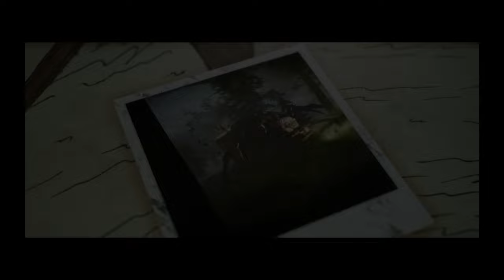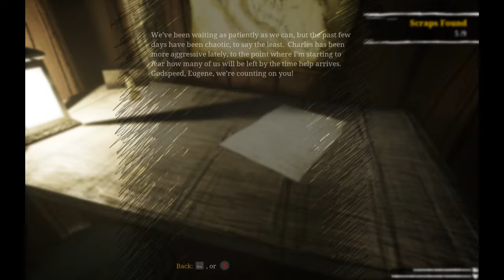ALL ABOARD!!! | Choo Choo Charles | Episode 1: Swamp Swimming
Climb aboard the hype train! In this indie game by Two Star Games we have to hunt down a haunted Thomas the tank engine using guns and a train of our own. Caution, this episode contains lots of water.